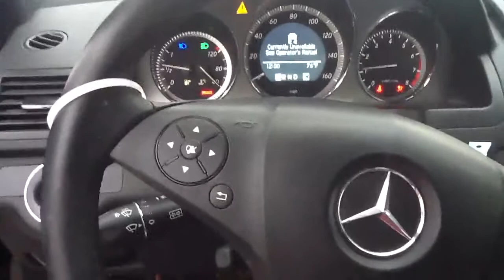Importacion de Autos - Regimen CETICOS PERU - Inspeccionando Mercedes Benz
En este video, te presento al REGIMEN CETICOS aplicado a un Mercedes Benz sedan, un auto que tuvo un viaje único a través de este sistema desde Estados Unidos al Peru
Este vehículo es un TESTIMONIO de cómo CETICOS pedía y permitía la importación de autos siniestrados para ser reparados en sus instalaciones, Esta iniciativa era vital para generar trabajo en áreas afectadas por la pobreza, revitalizar la economía y brindar autos modernos a precios accesibles a ciudadanos Peruanos, estos autos fueron restaurados y reacondicionados para su circulación en Perú. Posterior a controles muy estrictos como son VERITAS o similares
Acompáñenme mientras exploramos la historia detrás de este auto y su papel en el sistema CETICOS."

Debería Regresar CETICOS? o fue suficiente? comenta!

Ah! Entérate sobre la época actual relacionada a la importación de autos usados y sus regulaciones, ya que no existe CETICOS pero si otras formas para importar autos @usapercars